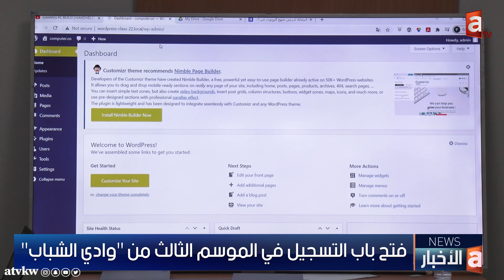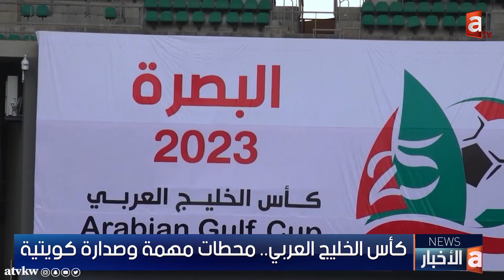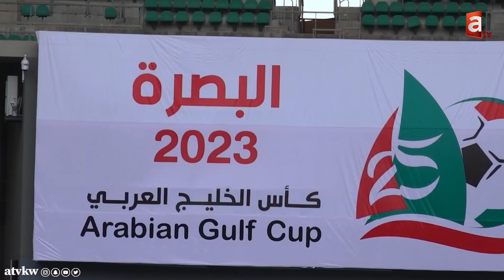نشرة الأخبار| كويت سات 1 يضع بصمة وطنية في الفضاء الثلاثاء , الكويت في صدارة أبطال كأس الخليج العربي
- الدمخي: تقدمت باقتراح بقانون لتأسيس شركة مساهمة متخصصة في إدارة المطارات

- فيصل الكندري: اقتراح زيادة رواتب المتقاعدين الى 1500 دينار يستفيد منه 93 الف متقاعد

- مدير عمليات (كويت سات 1).. القمر ينطلق من فلوريدا والزمن المقدر لوصول أولى رسائله 4 ساعات

- 1163  طالبا وطالبة يدشنون اختبارات "الثاني عشر- ديني"غدا

- "غراس": 327 حالة وفاة في الكويت نتيجة الإدمان خلال السنوات الخمس الماضية

- أكثرمن 49 ألف مخالفة مرورية على طريق الوفرة خلال الشهر الماضي

- فتح باب التسجيل في الموسم الثالث من "وادي الشباب"

- "الهلال الأحمر": الكويت سباقة في نجدة المحتاجين دون تمييز بين دين أو عرق أو لون

- "يوم البحار" تفتح أبوابها للجمهور بحلة ومرافق جديدة

- مخاوف عالمية من ظهور متحورات جديدة لكورونا بعد ارتفاع الاصابات في الصين

- كأس الخليج العربي.. محطات مهمة وصدارة كويتية

تطبيق